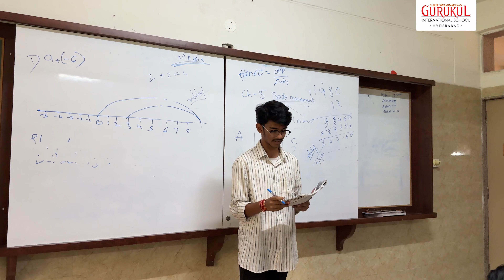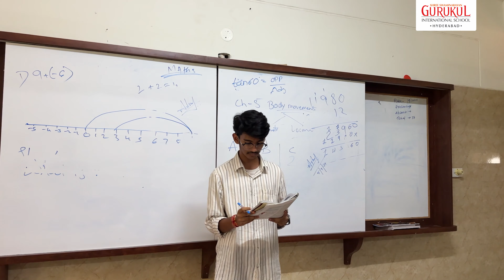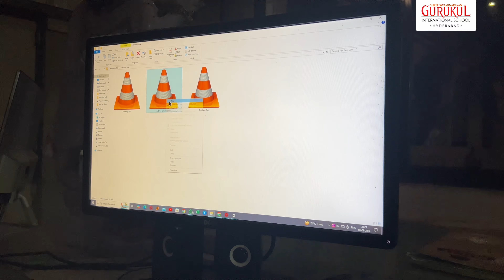Teacher's Day Celebration 2024 | Gurukul Hyderabad | Shree Swaminarayan Gurukul International School